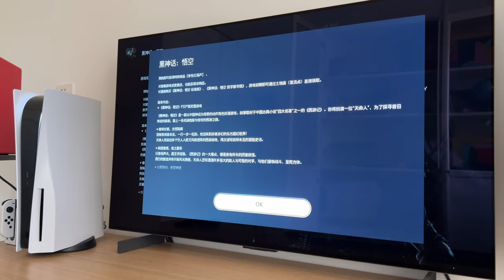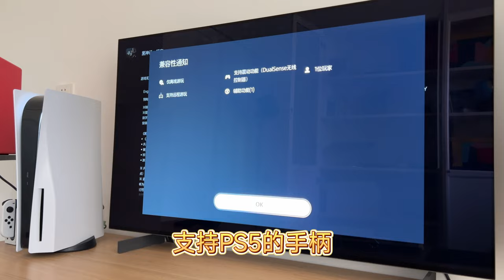PS5《黑神话悟空》售价公开 标准版298